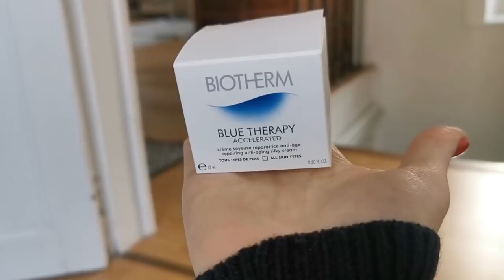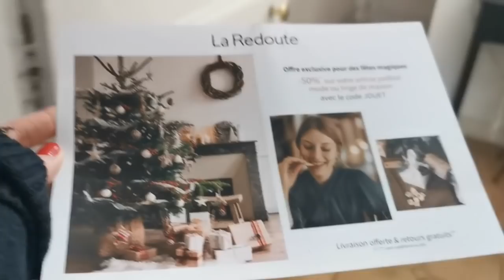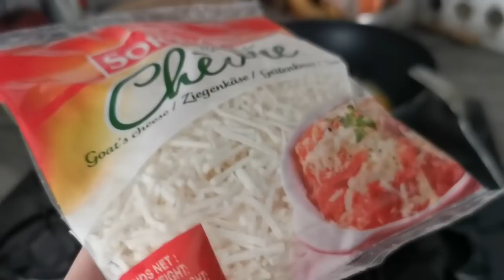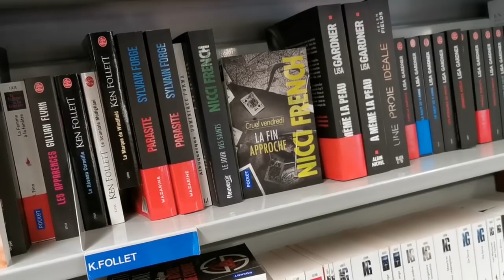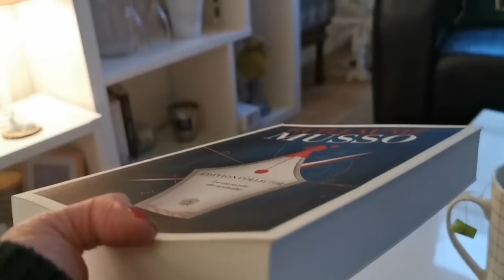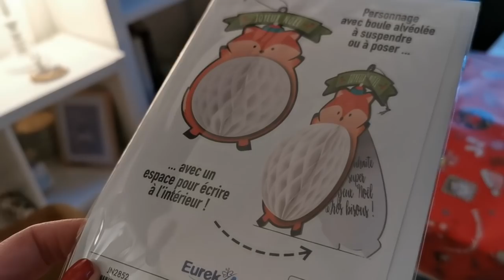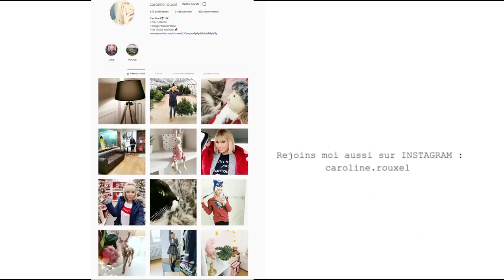MES PREMIERS ACHATS DE NOEL !